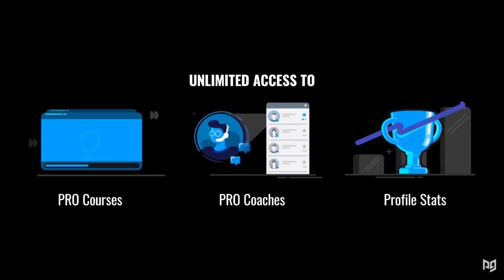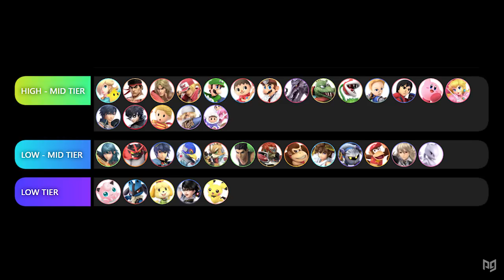Smash Ultimate WIFI TIER LIST - Low & Mid Tier Characters